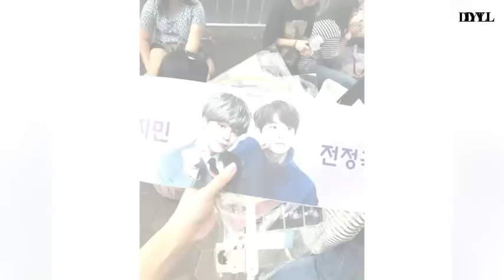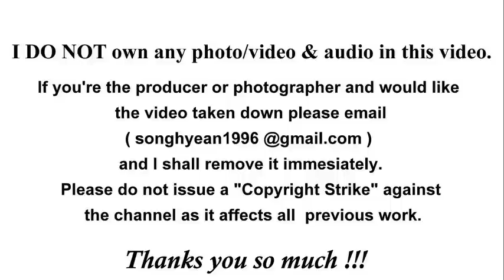[ Preview ] 190119 BTS @LY TOUR in Singapore 방탄소년단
Thanks vid Masternim - Thanks you so much !!!